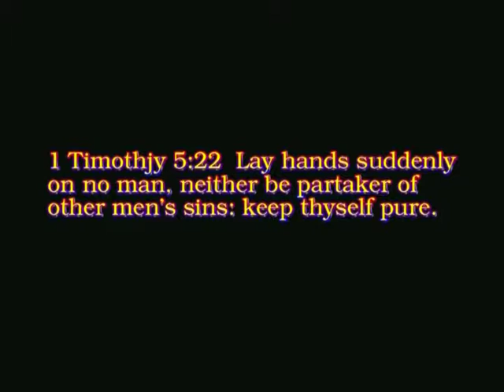Effective Counseling and Life Coaching Skills 10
This video covers the basic content of the American Association of Christian Counselors Ethical Code and the Bible-based Life Coaching Ethical Code.  It is the tenth and last class in the course Effective Counseling and Coaching Skills which teaches the basic communication, analysis, and ethics required to do effective counseling and life coaching.  More information and DVDs of the entire course are available

Word of Life Counseling Training Institute
Instructor: Dr. Troy Reiner